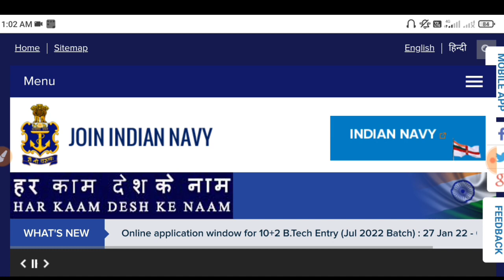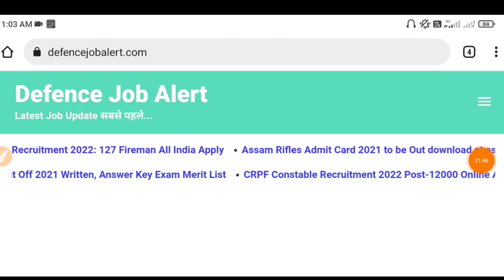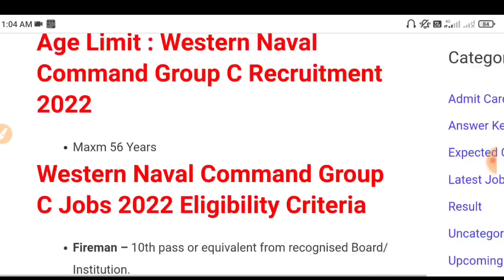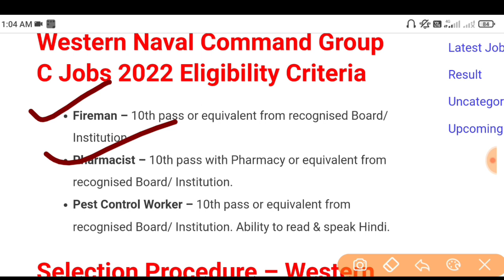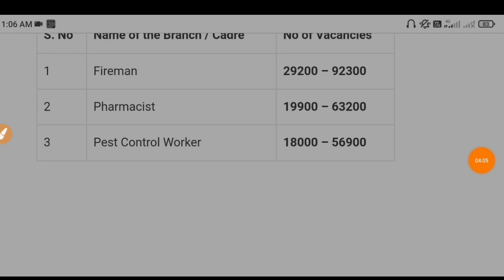Join Indian Navy | Indian Navy Recruitment 2022 Apply Online | 10th Pass Vacancy | Full Details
AMAZON -
COMBO PACK
Guide Book
PRACTISE SETS BOOK
FLIPKART -
Guide Book